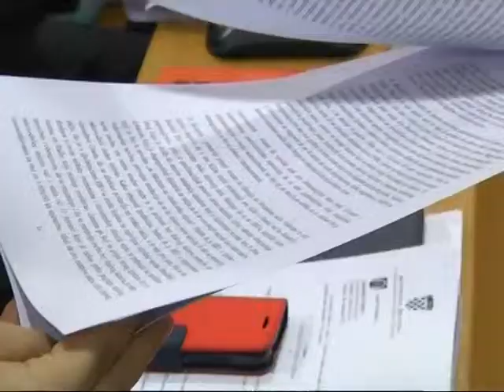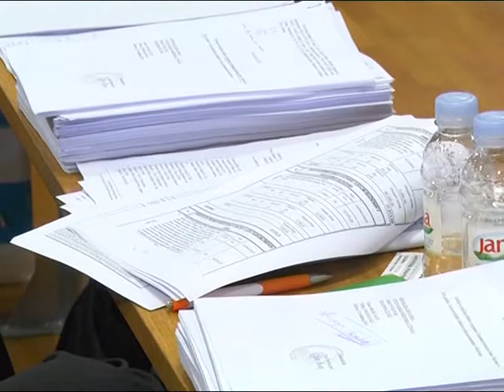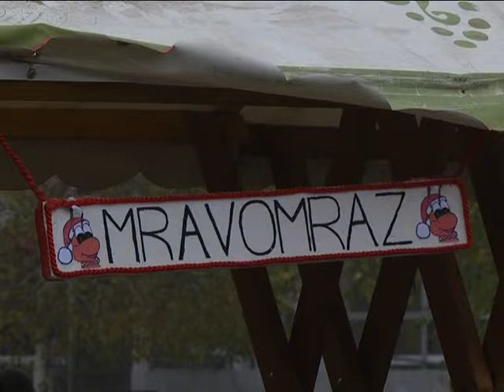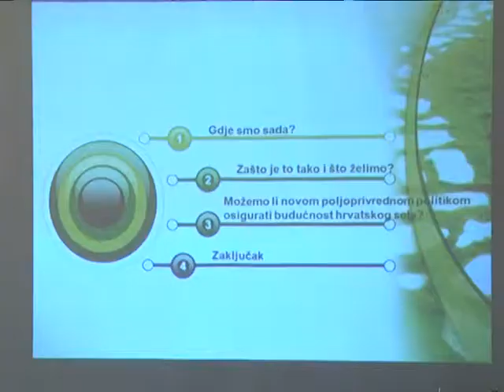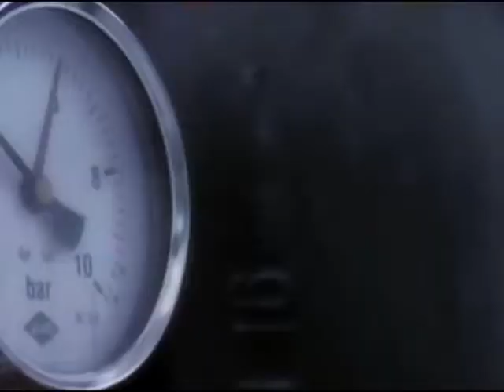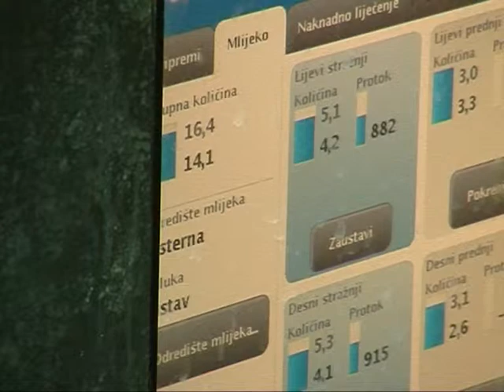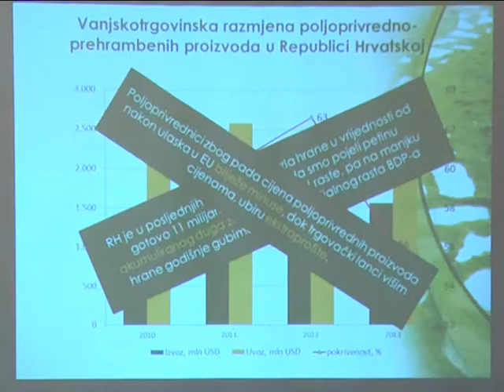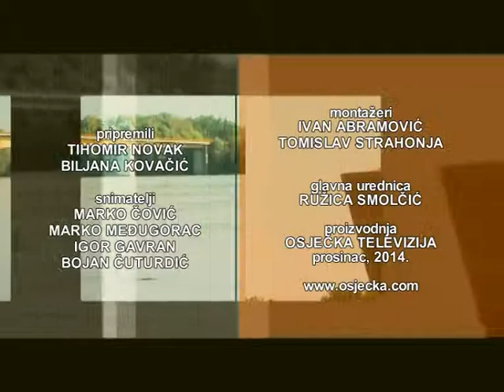KRONIKA HRVATSKOG PODUNAVLJA 13.12.2014.